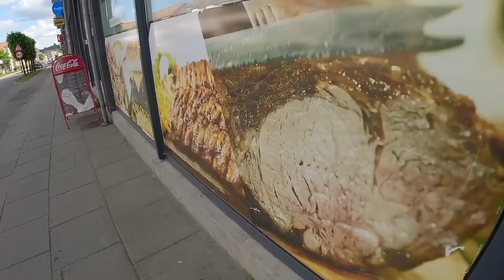SA WAKAS ANG MATAGAL KO NG GUSTONG SABIHIN SA INYONG LAHAT! PINAY LIFE